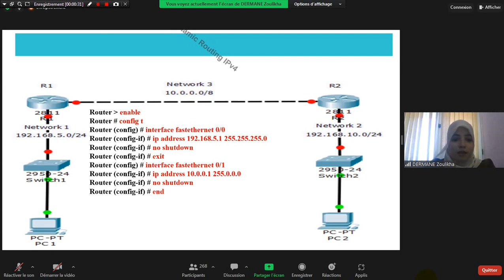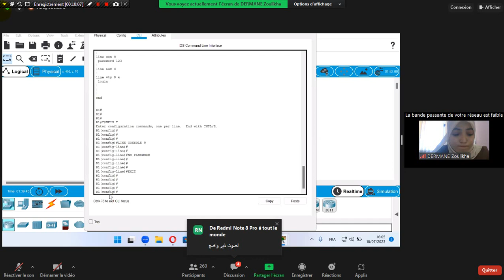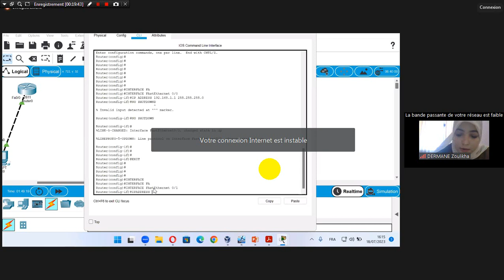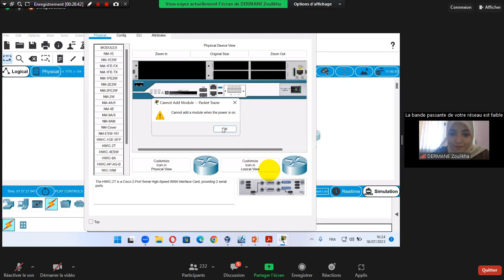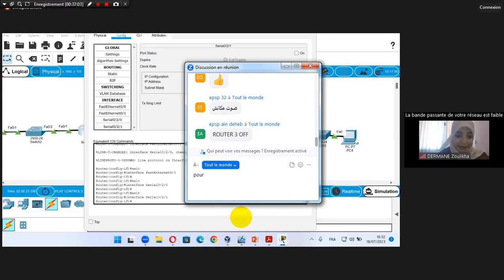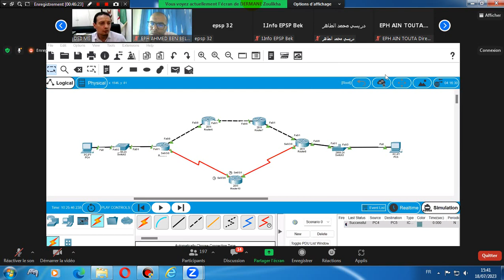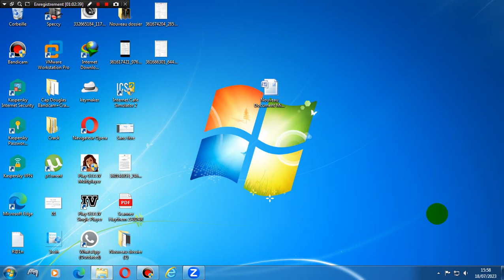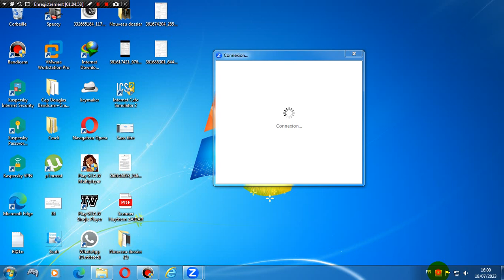FORMATION RÉSEAU INFORMATIQUE COURS 6 PARTIE 2